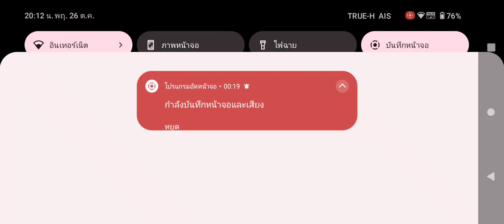ร้านก๋วยเตี๋ยวดีนะ น้อยไปหน่อย แมลงสีมาเยอะ